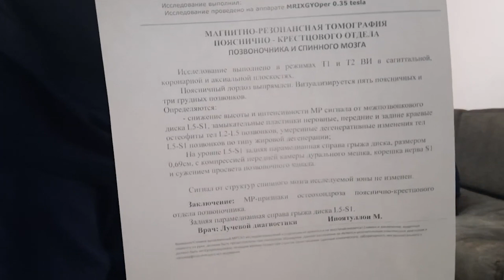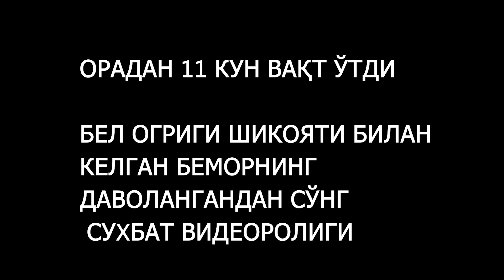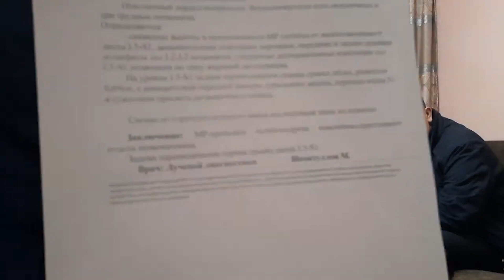Грыжа диска позвоночника ! Результат после лечения !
Грыжа диска позвоночника !  Результат после лечения !Бел огригидан шикоят килиб келган беьмор билан даволанишидан олдин ва даволанганидан сунг сухбат видеоролиги